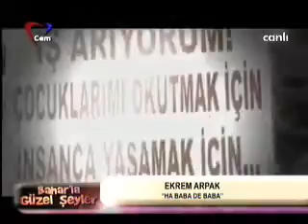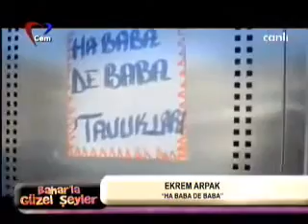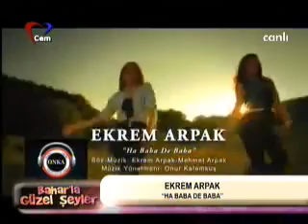Arpak Kardeşler - Bahar'la Güzel Şeyler (4)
Güncellemeleri takip etmek için resmi hesaplar;